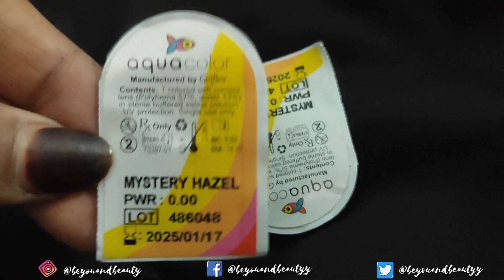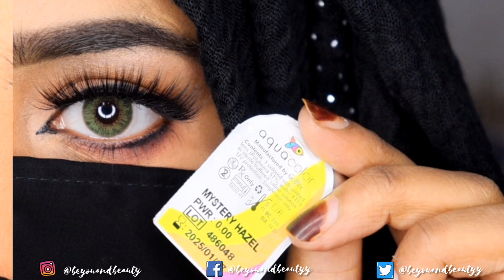Aquacolor Contact lens Review | Affordable Lens | Be you and Beauty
Assalamualaikum Friends,

Shade: Mystery Hazel

👉Product Specifications

Product: Aquacolor 2 LP
Lens Material: Polyhema A
Eye Power Range: -0.50 to -8.00
Material Group: Hydrogel
Packaging: 2 Lens
Lens Type: Cosmetic
Water Content: 43%
Disposability: Monthly
Daily Wear: Yes
Wear Time: 10-12 Hours
Base Curve: 8.6
Diameter: 14.2

🌼Lens Review:

💙 Color is pretty but not looks natural color of lens

💙 These fashionable lenses have high opacity so you can be assured they will cover dark eyes well.

💙 More Color options available

💙 you will not feel that you are wearing something on your eyes...✨

💙its so light weight...👍

💙It is very comfortable to wear.

💙No irritation in eyes after applying lenses.

💙Yes Recommend 😍